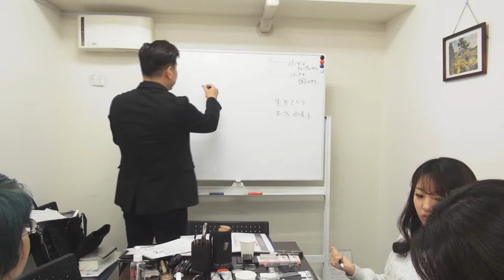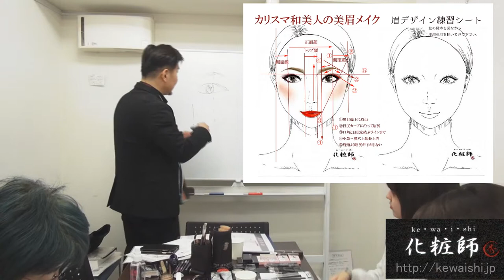コミュニケーションメイク グループコンサル東京 眉レッスンNO1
2018年３月25日に行われたコミュニケーションメイク®グループコンサルの模様。眉レッスン編です。その他にも約２時間半をかけて沢山のアドバイスをさせて頂きました。小分けして投稿します。化粧師秀の無料メルマガに登録してもらうと沢山の特典が受けられます。